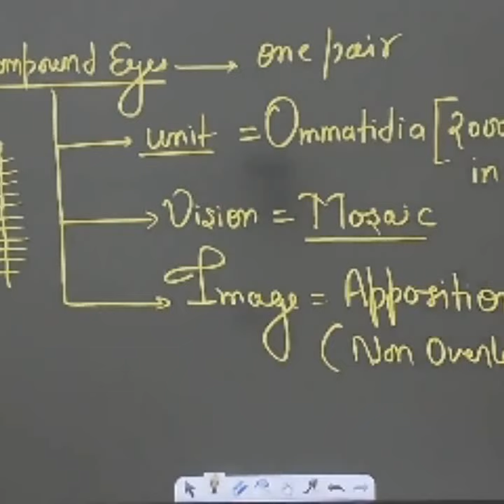compound eyes of cockroach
eyes of cockroach